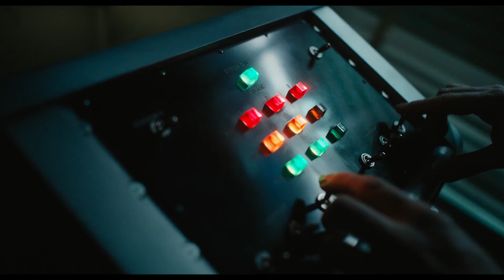Venom: Let There Be Carnage – REVIEW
I'll be a little more frequent now and there will be plenty more videos on the way.